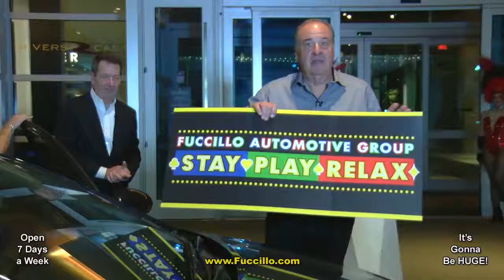River's Casino & Resort Giveaway from Fuccillo!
An overnight stay at the River's Casino & Resort with the purchase or lease of your new or pre-owned vehicle from Fuccillo Automotive Group!! Also includes $200.00 in gaming, Dukes Chophouse, and Splash Spa offers!